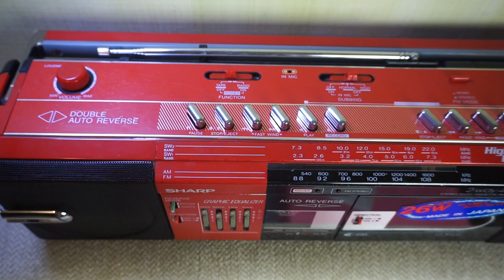Sharp WQ-571Z(R). "Девятьсот тридцать девятый" на минималках: и труба пониже, и дым пожиже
Краткий обзор японской портативной двухкассетной реверсной магнитолы Sharp WQ-571Z(R)